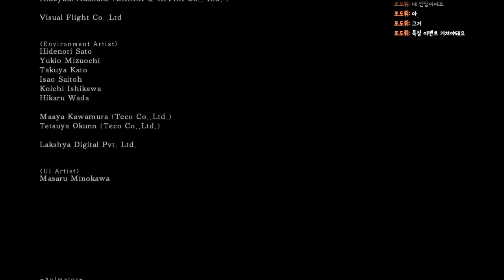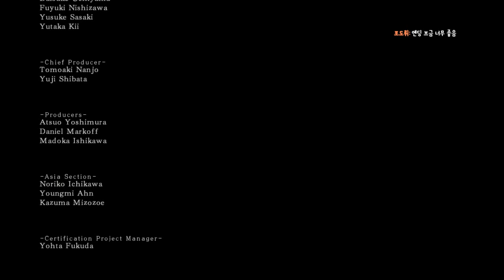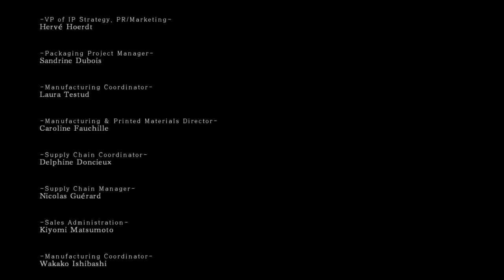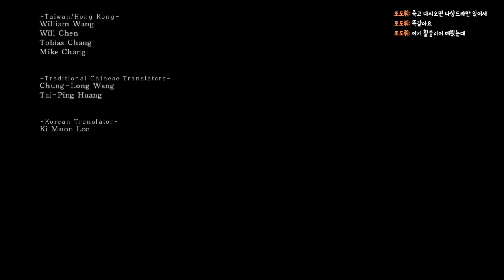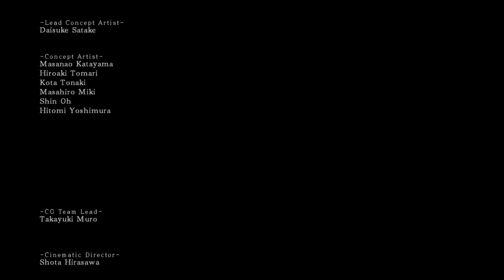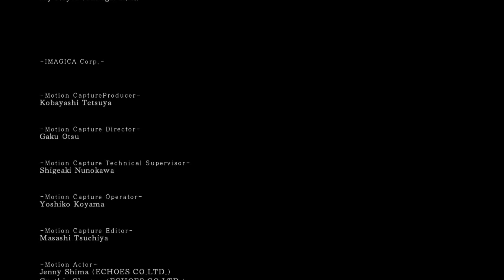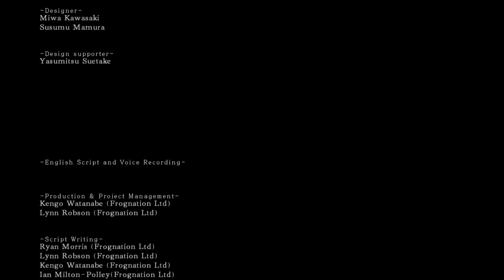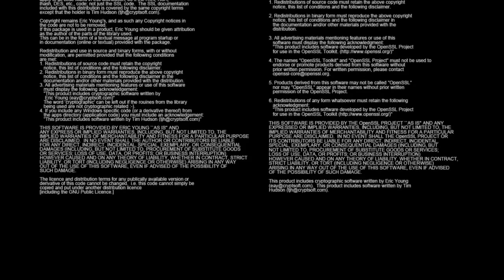1회차75화完 힐링갓겜 다크소울이 75화로 완결이났습니다. - 다크소울2 (도바킴)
다크소울2 (도바킴)